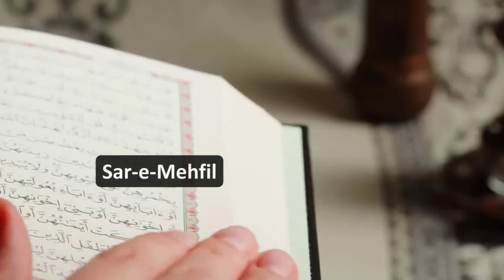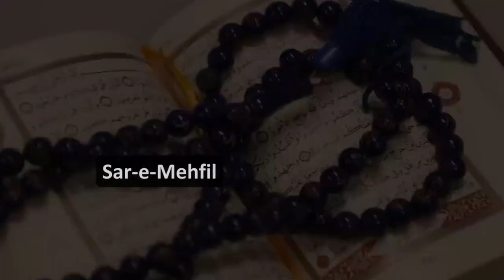Falasteen Ki Tareekh | Kya Yeh Akhri Jang Hai